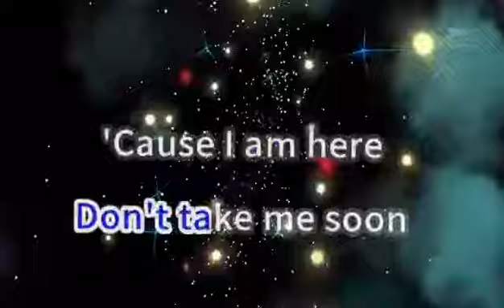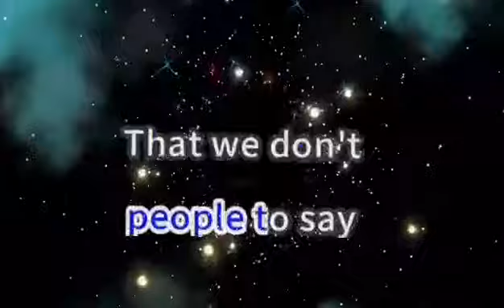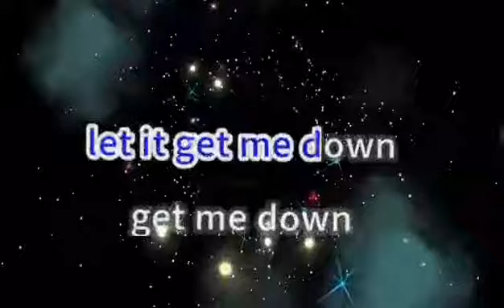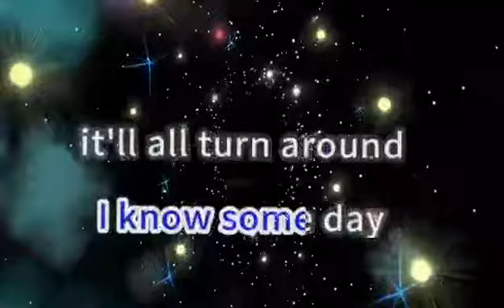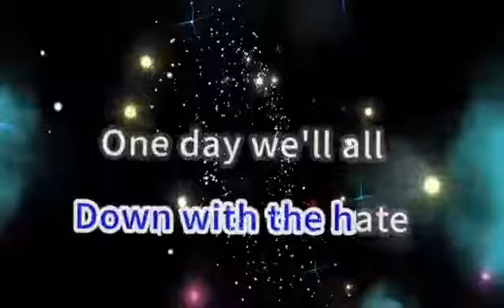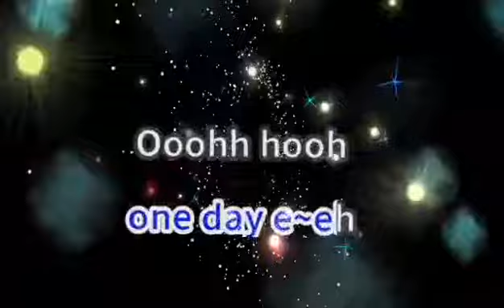ONE DAY (karaoke) by BUGOY DRILON Prepared by Franco Asmulo.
ONE DAY